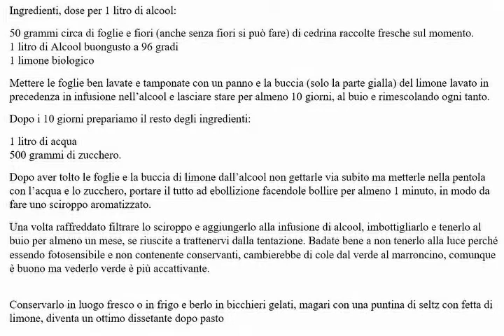elisir di erba cedrina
L’elisir digestivo che completa in allegria un pranzo conviviale